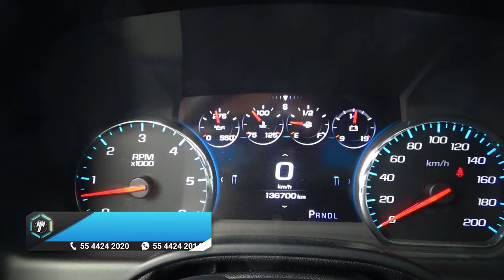Chevrolet / Suburban / 2017 - 14453